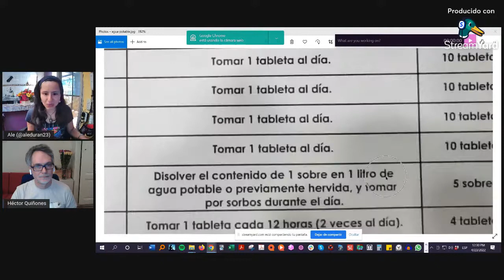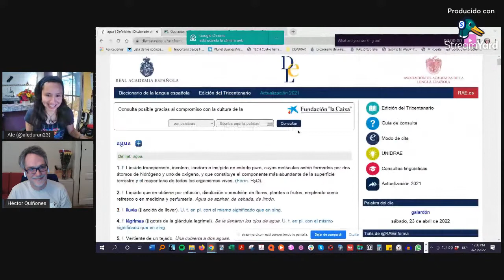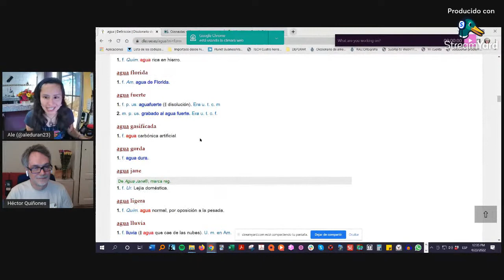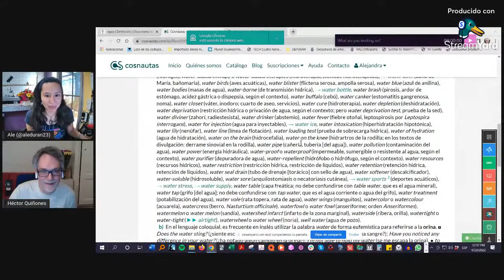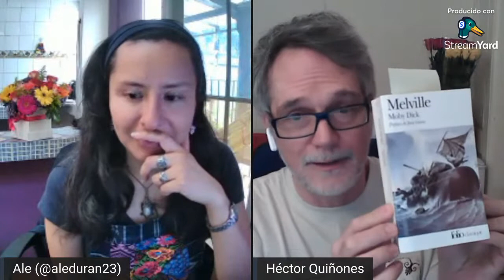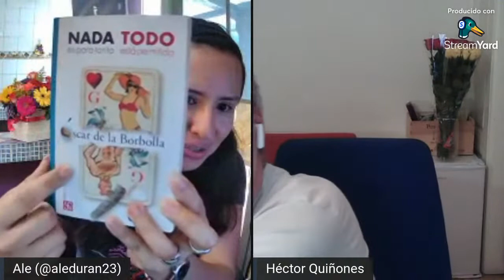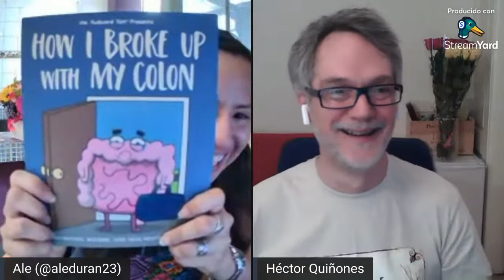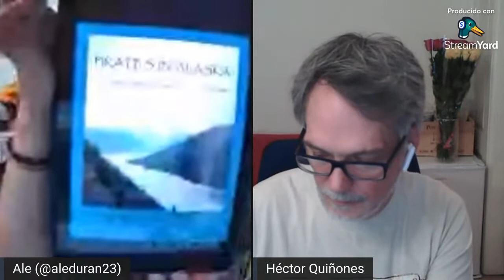T5E5 ElCafédelaTardeGT con Héctor Quiñones sobre el agua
A mi invitado de hoy lo conocí en La Habana, en un congreso de traducción, y me quedé boquiabierta cuando nos habló de todos los desafíos que hay que enfrentar cuando traducimos la —aparentemente— inocente palabreja «agua».

Así que de eso hablaremos hoy, de «¡Aguas con el agua!».

Cuéntame en los comentarios qué tal te pareció. Puedes mencionarme en mis redes como @aleduran23.

¡Nos vemos!